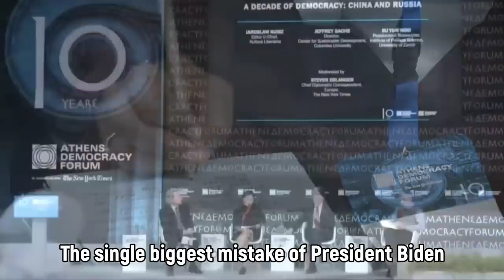Democracies vs China & Russia: Jeffrey Sachs on reframing the conversation.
An excerpt from Jeffrey Sachs speaking at the Athens Democracy Forum in September 2022.